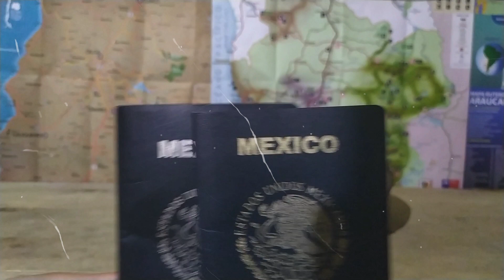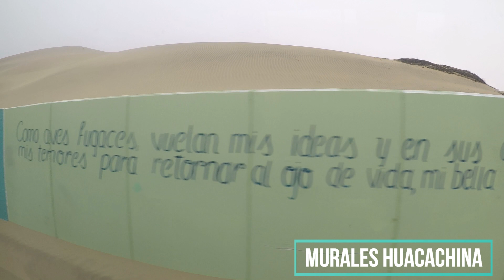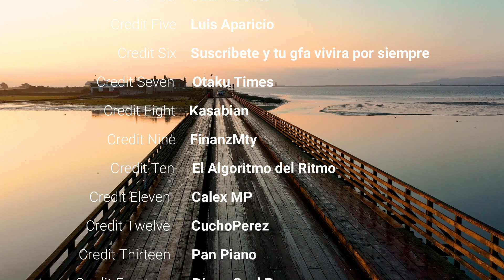10 días en Perú 🇵🇪, PARACAS-ISLAS BALLESTAS, Una reserva natural en el desierto 🏝 ⛵🤠 🇵🇪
Buen día Gente el día de hoy les traigo la Septima parte del "Viaje por 10 días en perú", espero les guste el video.

Obten hasta 700 pesos de descuento en tu primera reserva de Airbnb

Paracas es una ciudad de la costa oeste de Perú. Es conocida por sus playas, como El Chaco, ubicada en la bahía resguardada de Paracas. La ciudad es un punto de partida hacia las islas Ballestas deshabitadas, hogar de lobos marinos, pelícanos y pingüinos de Humboldt. La escabrosa Reserva Nacional de Paracas tiene abundante fauna y se extiende por desierto, océano, islas y la península de Paracas.

👉Facebok: Hatun Cusco Cusco
👉Facebook Guía Del Cusco: Rogelio Accostupa Justiniani

-The Whole Other-Barnyard Surprise
-Corbyn Kites-Shadowing
-Cali Buzz-Yung Logos

Índice
-00:00 Intro 🎥
-00:44 Día 8 Islas Ballestas 🏝️⛵
-06:20 Día 8 Reserva Nacional de Paracas 🏜 🇵🇪
-08:10 Cierre y Saludos 🤝👋

Ojala les guste el vídeo y los motive a salir a conocer el mundo.

Nos vemos en unos días con con la siguiente entrega de 10 días en Perú